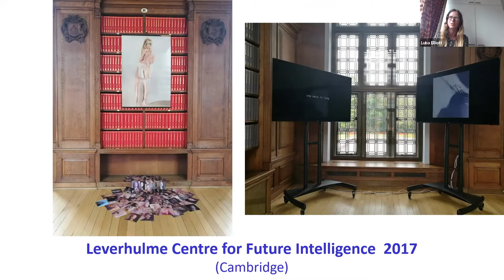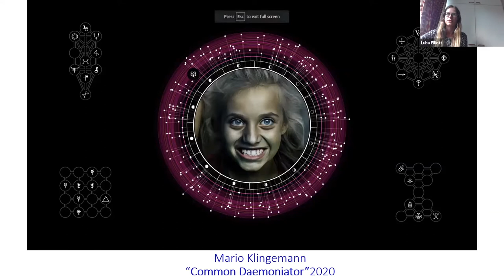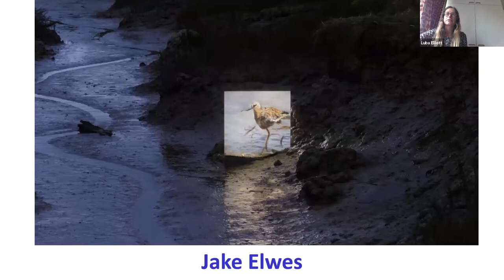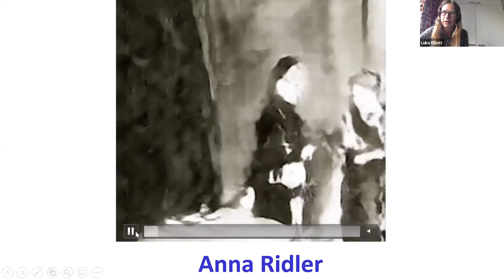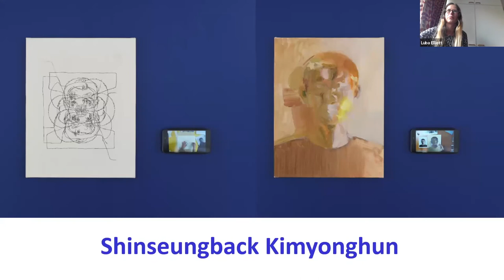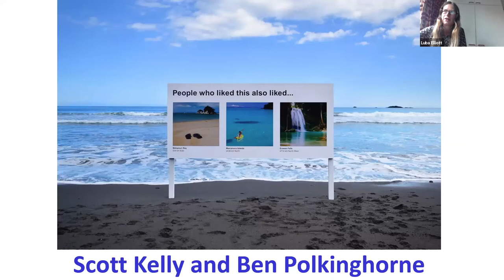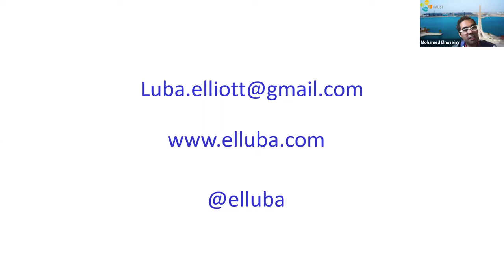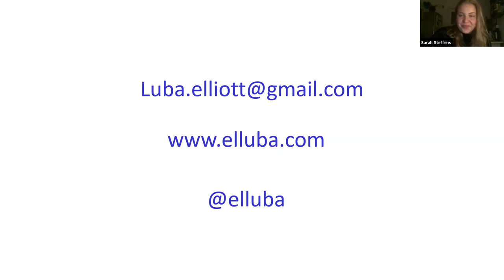Luba Elliott: AI in Contemporary Art Practice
SAAI–Super Artistic AI–Factory is the first contemporary art based hackathon on artificial intelligence. SAAI Factory calls for hackers, artists, coders, designers, tech evangelists, creatives, and developers from all disciplines to explore artificial intelligence as a means and field of artistic practice.